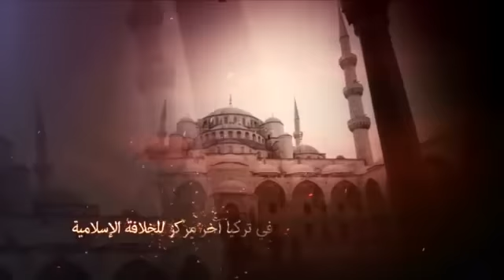الأستاذ أنس زاهر المصري: أثر التكامل السياسي والمعرفي في فتح بيت المقدس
المؤتمر الأكاديمي الدولي الخامس عشر لدراسات بيت المقدس، تحت عنوان "المعرفة... وفتوح بيت المقدس" المقام في اسطنبول جامعة صباح الدين زعيم أفريل 2015